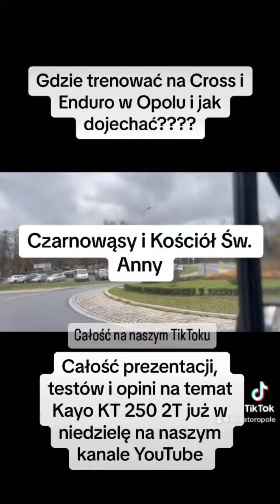Gdzie trenować na Crossie w okolicach Opola????